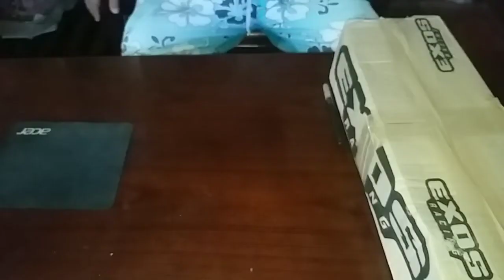INSTALLING EXOS X-6 PIPE ON MIO SPORTY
This video is made with the intention of helping fellow motorcycle lovers with their Mio Sporty set-up.

Ride safe mga kuys.

DIY INSTALLATION OF EXOS SILENT PIPE FOR MIO SPORTY WITH SOUND COMPARISON WITH STOCK MUFFLER, REVIEW AND RATING.